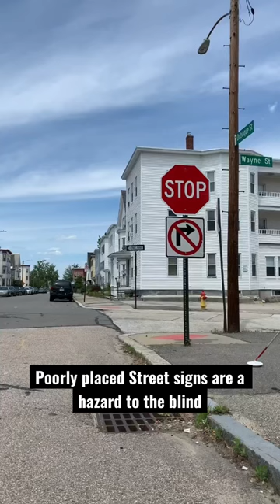Low & Poorly Placed Street Signs are a Hazard to the Blind and Pedestrians